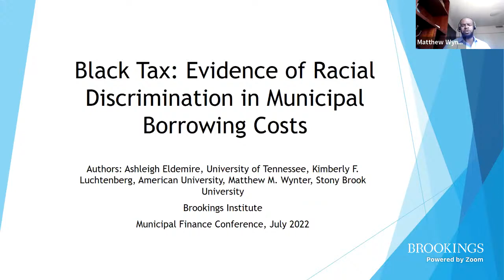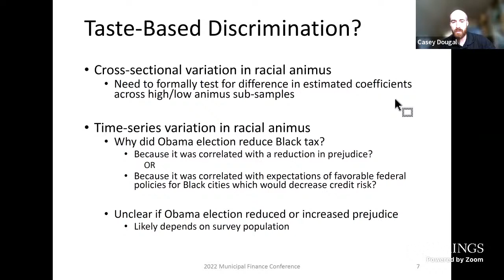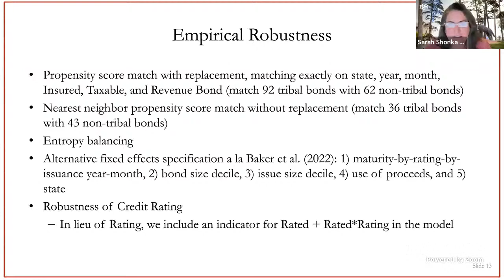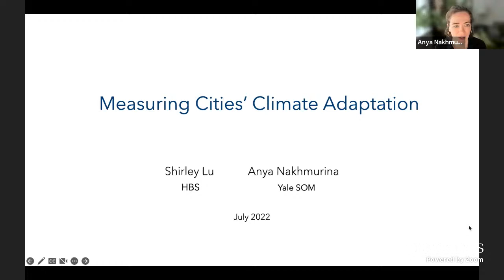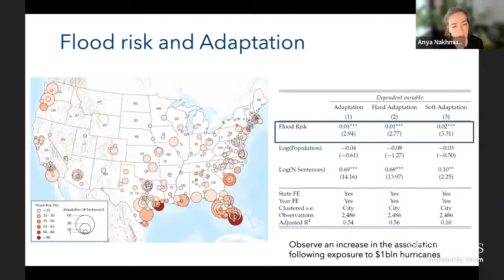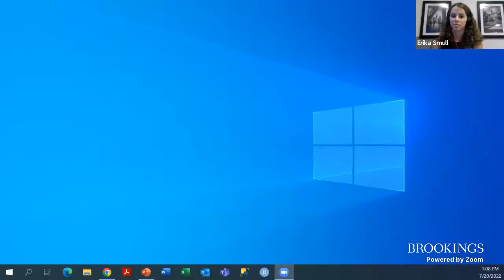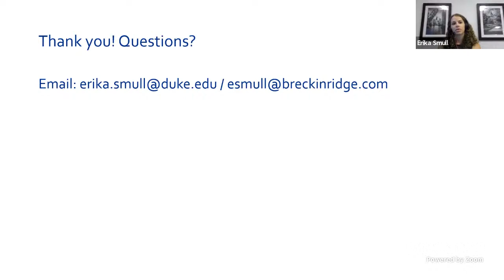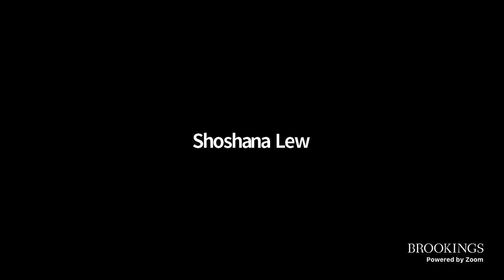11th annual Municipal Finance Conference - Day 3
The annual Municipal Finance Conference brings together academics, practitioners, issuers, and regulators to discuss recent research on municipal capital markets and state and local fiscal issues. The conference is a joint venture of the Hutchins Center on Fiscal and Monetary Policy at Brookings, the Rosenberg Institute of Global Finance at the Brandeis International Business School, the Olin Business School at Washington University in St. Louis, and the Harris School of Public Policy at the University of Chicago.